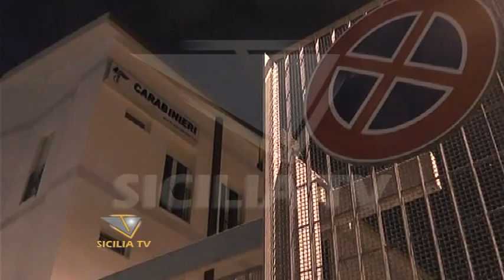Favara, sabato sera il controllo del territorio dei carabinieri